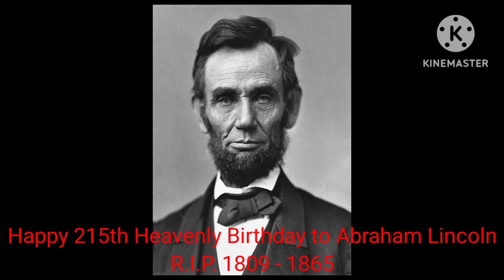Happy 215th Heavenly Birthday to Abraham Lincoln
Abraham Lincoln (February 12, 1809 – April 15, 1865) was an American lawyer, politician, and statesman who served as the 16th president of the United States from 1861 until his assassination in 1865. Lincoln led the United States through the American Civil War, defending the nation as a constitutional union, defeating the insurgent Confederacy, abolishing slavery, expanding the power of the federal government, and modernizing the U.S. economy.